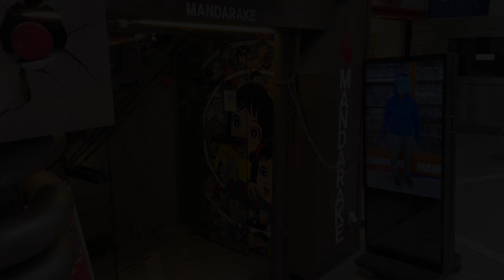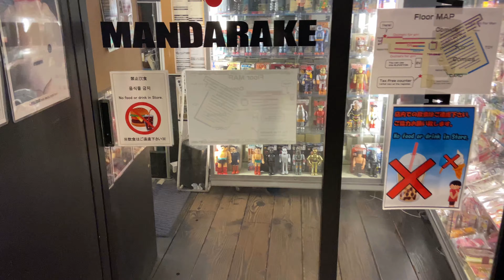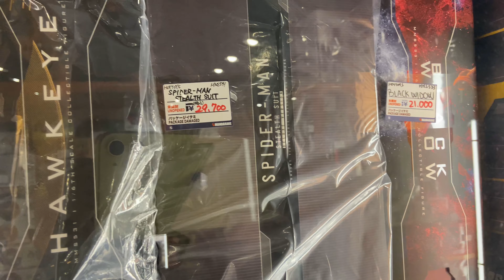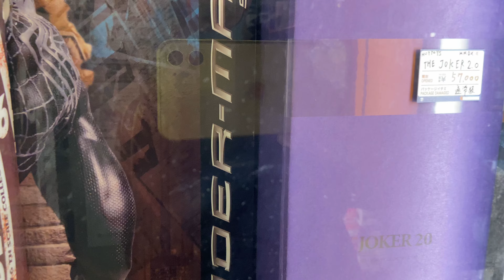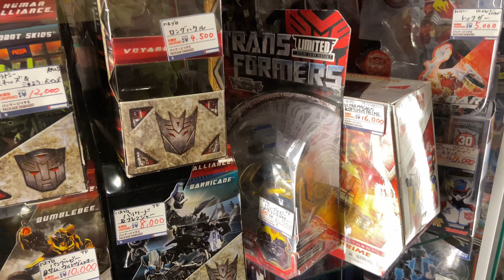Tokyo Walk - Mandarake Shibuya (Hot Toys, MAFEX, SH Figuarts, Transformers, Japanese toys) (4K)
Walking inside the Shibuya branch of Mandarake to see what toys and figures are available.